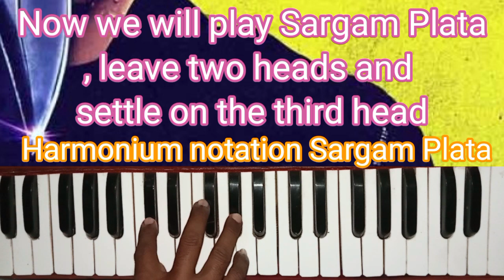Now we will play Sargam Plata leave two heads and Harmonium notation Sargam Plata